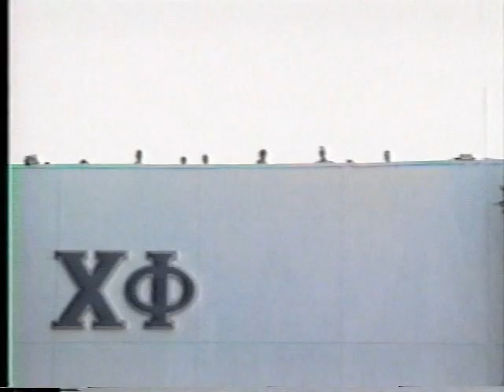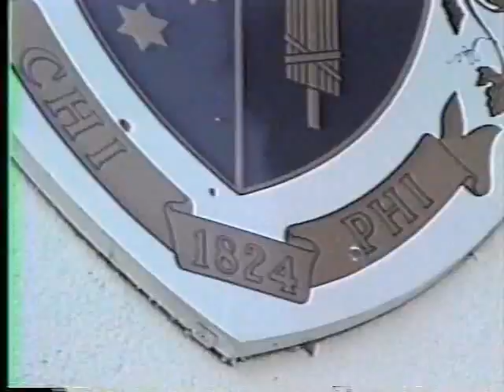Why Chi Phi?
Chi Phi Rush video from 1988, Eta Delta Chapter, University of Southern California.  A Scooter Production, Produced and Directed by Scott Benton, March 1988.